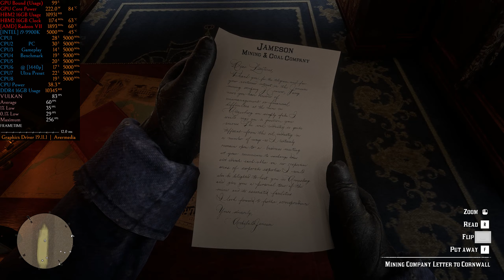[1440p] Red Dead Redemption 2 PC Train Heist (Radeon VII 9900k) Ultra Preset [First Person] Vulkan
Game Capture Settings:
Avermedia 4K Live Gamer Capture Card
(Default-AMD)H.264, @2560x1440-60fps, 95Mbps, 192Kbps Audio

AMD Radeon VII 16GB
UV/OC Wattman Settings:
1936MHz@1073mV
+175MHz HBM2

Windows 10 Home 64 Bit (v1903)
ASUS Maximus XI Hero Wifi z390
ASUS Ryujin 360 AIO
i9-9900k@5000Mhz No Hyper
DDR4 3333Mhz 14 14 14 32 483
EVGA 1000W G2 Power Supply
Radeon Adrenalin Software 19.11.1
Default Radeon Global Settings
RIS Enabled (DX12/Vulkan)